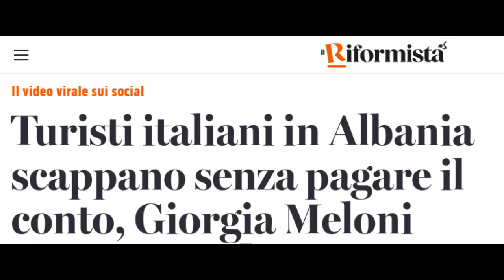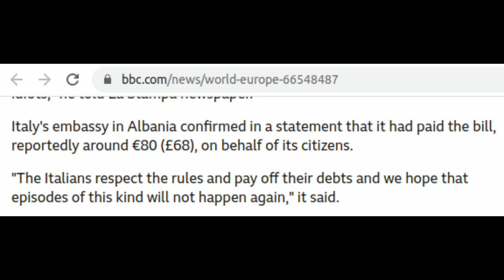Why Did Italy Pay 80 Euros? Unpaid Bill Incident from a Pakistani Perspective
Ever wondered how a simple unpaid restaurant bill turned into a diplomatic incident? Join me as I explore Italy's surprising response to a dine-and-dash case involving four tourists in Albania. While Italy's government swiftly settled the unpaid bill as a matter of national pride and integrity, I dive into why this incident made headlines and compare it to Pakistan's take on similar situations. Discover the cultural differences, societal norms, and contrasting viewpoints that make this incident a thought-provoking case study.